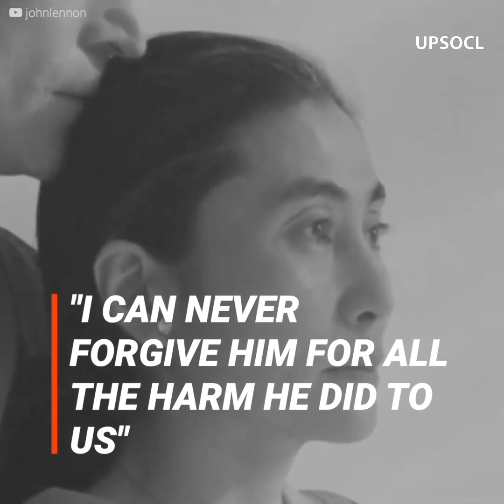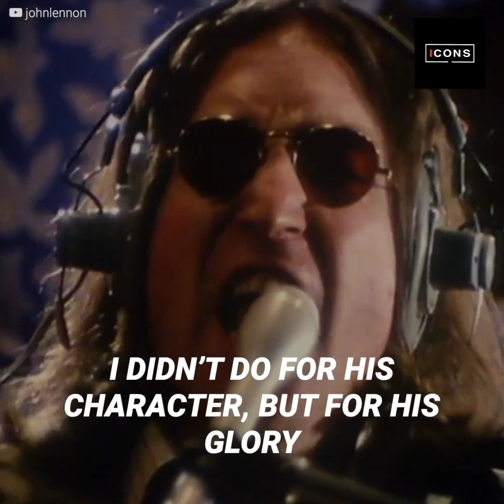Yoko Ono comes face to face with her worst enemy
"I will never forgive him for the harm he caused us. I've missed John every day for 40 years.”
Yoko Ono had to face the man who put an end to John Lennon a few days ago. However, when she had him in front of her, he did something that left her speechless.